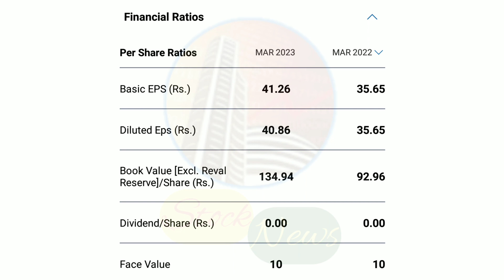JUBILANT INDUSTRIES | EXPERT OPINION ON JUBILANT INDUSTRIES | JUBILANT INDUSTRIES TARGET